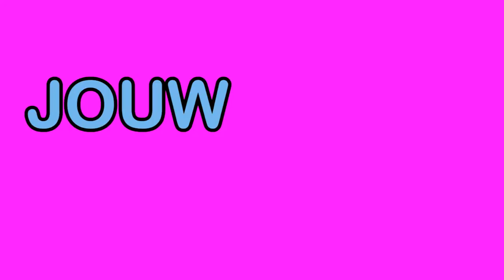UvA Pride Politics: De Kast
Van homo's wordt verwacht dat ze'uit de kast'  komen. Een manier om je te bevrijden, of een manier om ouderwetse ideeën over wat normaal is en wat niet in stand te houden? Voor één keer draaien we de rollen om, zodat iedereen kan voelen hoe het is om op zoek te gaan naar acceptatie voor iets wat voor jou net zo normaal aanvoelt als de kleur van je ogen.